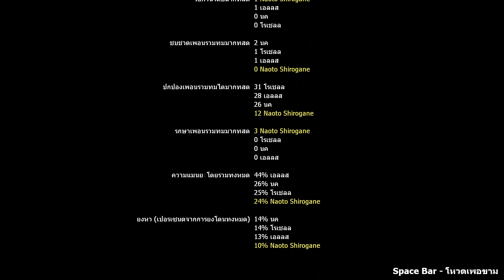Left 4 Dead 2 Map Warcelona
Warcelona

Survivors
1. Naoto shirogane (Coach)

2. Loid Forger (Nick)

3. Yor Forger (Rochelle)

4. Anya Forger (Ellis)

Weapons
MW2019: M1911